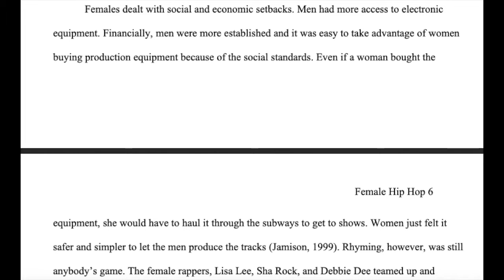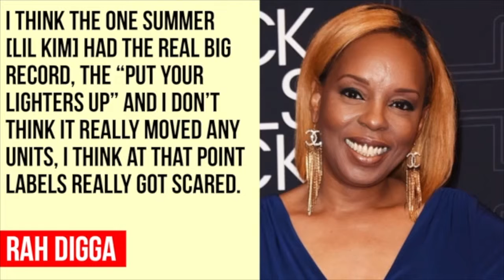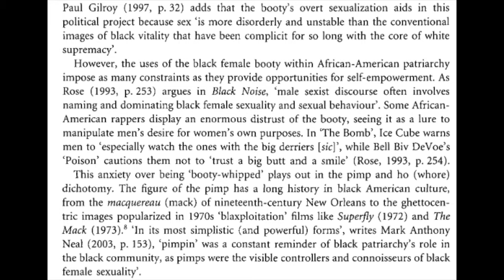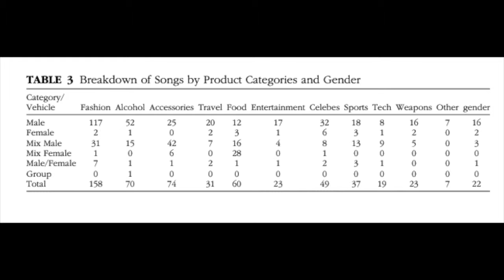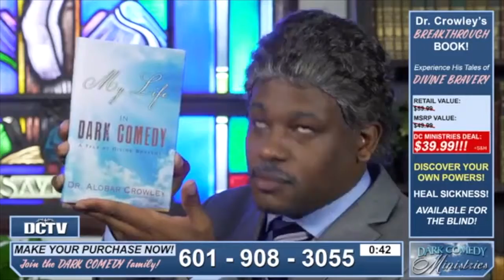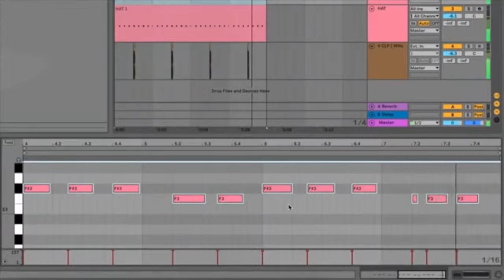Women and Hip Hop: A Long, Complicated History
Today I'm taking a look at the history of women in hip hop and discussing how we got here and what can be done.

Also forgot to shout out Jean Grae in the video! She's been killing it for nearly 20 years now!

References

Beats, K. Kenny Beats and Rico Nasty Freestyle. (2019, March 29).

Blockhead. Central Park (instrumental). (2013).

Campbell, M. (2004). ‘Go white girl!’: Hip hop booty dancing and the white female body. Continuum, 18(4), 497-508. doi:10.1080/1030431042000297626

Calvin Valentine. (2018). OVR. Portland: Calvin Valentine.

Elliot, Missy. Work it. (2002).

The Fugees. Cowboys (feat. Pacewon, Rah Digga, Young Zee, and Forte). (1996).

The Fugees. Fu-Gee-La. (1996).

Genius. Fat Joe Reacts To New NYC Rappers (Sheck Wes, ZillaKami, Jay Critch). (2018, October 18).

Hill, Lauryn. Doo Wop (that thing). (1998).

Hunte, Justin. Women Rap Renaissance: A Dope Time for Female Hip Hop. (2017, September 02).

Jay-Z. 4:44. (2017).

KID, D. W. Cam'ron Reveals Real Story of Def Jam Situation with Jay Z To DJ Whoo Kid. (2016, June 01).

Lady B. To The Beat Y’all. (1980).

Little Simz takes down the 5 Fingers of Death on Sway in the Morning [Radio broadcast]. (2015, June 19). In Sway in the Morning. Detroit, Michigan: Sirius XM.

Madlib. High. (2014).

Mohammed-Baksh, S., & Callison, C. (2015). Hegemonic Masculinity in Hip-Hop Music? Difference in Brand Mention in Rap Music Based on the Rappers Gender. Journal of Promotion Management, 21(3), 351-370. doi:10.1080/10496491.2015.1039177

Nasty, R., & Beats, K. Anger Management: The Animated Series. (2019, May 07).

Simz, Little. Boss. (2019).

Salt ’N Pepa. My Mic Sounds Nice (1989)

Salt ’N Pepa. Push It. (1986).

Sain, M., & Drumheller, K. (2007). "Where My Girls At?": Image of Female Hip Hop Artists and the Promotion of Female Identity. Conference Papers - National Communcation Association, 5-6.

Waters, Derek. (Writer). (2014). American Music [Television series episode]. In Drunk History. New York City, New York: Comedy Central.

West, Kanye. The New Workout Plan. (2005).

West, Kanye. The Coldest Winter. (2009).

West, Kanye. Power. (2010).

West, Kanye. Wouldn’t Leave (2018).

West, Kanye. Violent Crimes. (2018).

50 Cent. In da Club. (2003).